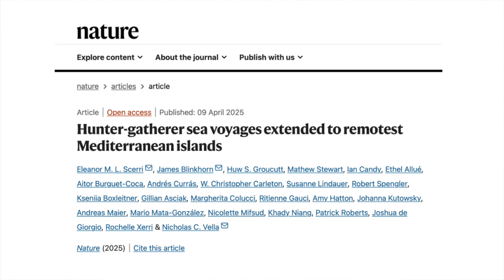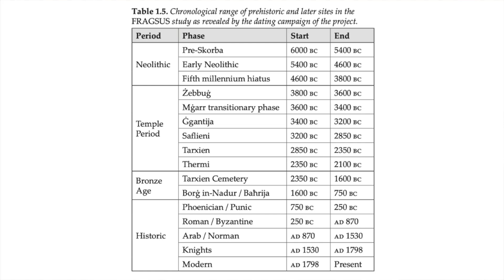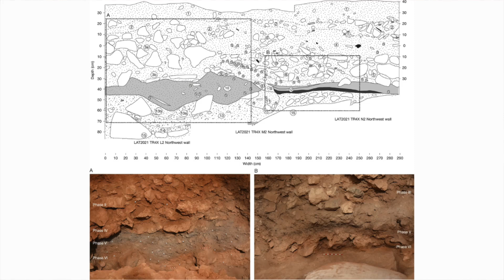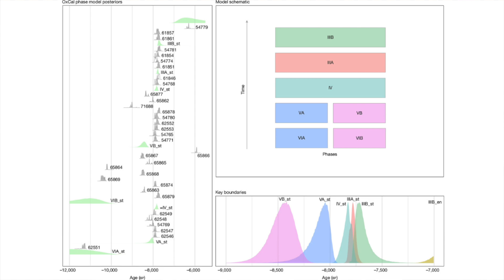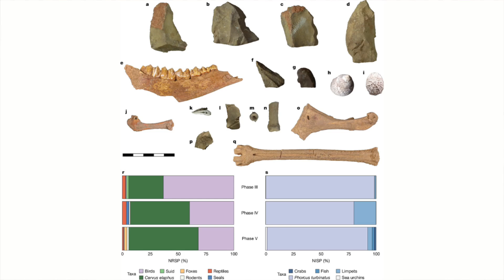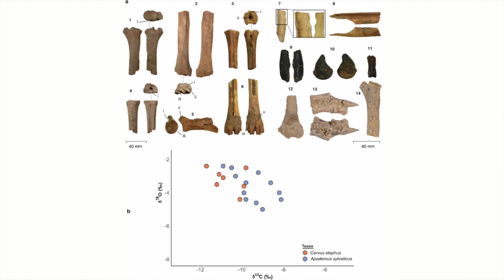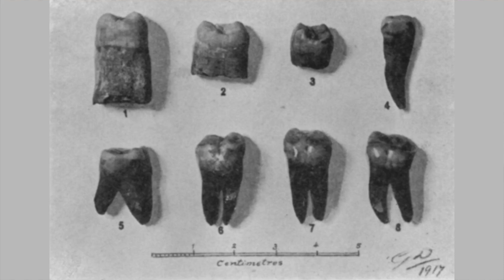Hunter-Gatherers Reached the Mediterranean Islands of MALTA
Up until recently it was generally accepted that the first human inhabitants of the Maltese islands were Early Neolithic farmers who travelled to the archipelago around 7,400 years ago. A discovery made a few years ago, following by excavations and analyses has now pushed this date back by a millennium! A cave in the north of Malta has evidence that Mesolithic hunter-gatherers hunted, fished and foraged in the area. Research is ongoing but a first paper has been published on the project in the journal Nature. In this video I discuss this paper, as well as some earlier research that had suggested a Palaeolithic presence in Malta.

00:00 Introduction
01:29 Neolithic Malta
05:13 The Mesolithic Site
09:46 Mediterranean Sea-faring
11:48 Neanderthals In Malta
17:42 Għar Ħasan Cave Paintings

BlueSky: @MegalithHunter.bsky.social

✨  REFERENCES

Keith, A., 1924. Neanderthal man in Malta. The Journal of the Royal Anthropological Institute of Great Britain and Ireland, 54, pp.251-260.

Malone, C., McLaughlin, T., Stoddart, S., Vella, N., Parkinson, E. and Grima, R., 2020, December. Temple Places: Excavating cultural sustainability in Prehistoric Malta: Monograph 2 of the ERC Fragsus project. In National Museum of Archaeology-Malta Archaeological Socieyu. McDonald Institute for Archaeological Research.

Mineo, M., Mazzucco, N., Rottoli, M., Remolins, G., Caruso-Ferme, L., & Gibaja, J. (2023). Textiles, basketry and cordage from the Early Neolithic settlement of La Marmotta, Lazio. Antiquity, 97(392), 314-330.

Rossi, S., Prampolini, M., Galea, C., Valle, G.D., Caruana, A. and Soldati, M., 2025. Geomorphological evidence of the Malta‐Sicily land‐bridge during the Last Glacial Maximum inferred from seismic profiles. Earth Surface Processes and Landforms, 50(2), p.e6061.

Scerri, E.M.L., Blinkhorn, J., Groucutt, H.S. et al. Hunter-gatherer sea voyages extended to remotest Mediterranean islands. Nature (2025). A., 1924. Neanderthal man in Malta. The Journal of the Royal Anthropological Institute of Great Britain and Ireland, 54, pp.251-260.

Scerri, E.M.L., Blinkhorn, J., Groucutt, H.S. et al. Hunter-gatherer sea voyages extended to remotest Mediterranean islands. Nature (2025).

✨  PHOTOGRAPH CREDITS

Images related to the Mesolithic site research, credit: Scerri, E.M.L et al in the paper referenced above.
Sea-level change since 20,000 years ago, credit: Rossi, S. et al in the paper referenced above.
Dugout canoe from Lake Marmotta, credit: Mineo, M. et al in the paper referenced above.

Latnija cave, credit: StudioSelinous
Għar Ħasan, credit: Marika Caruana

Google Earth
Maps and location pins

Other photographs, credit: MegalithHunter